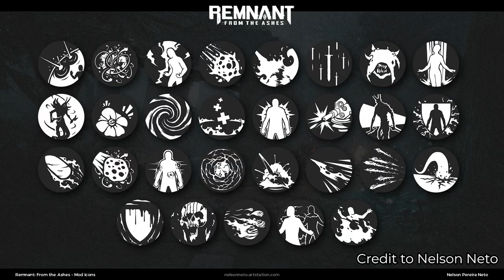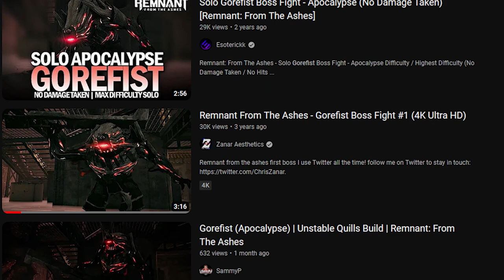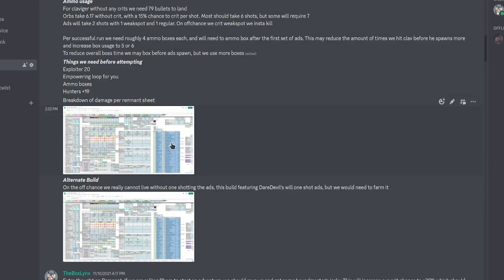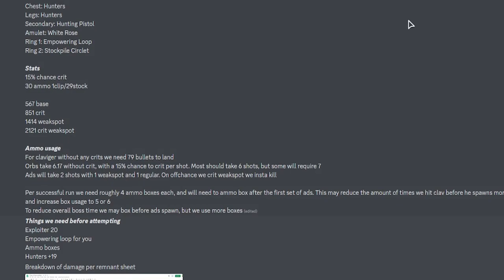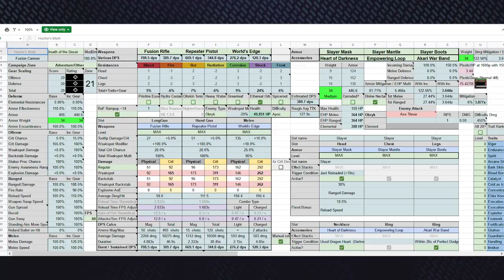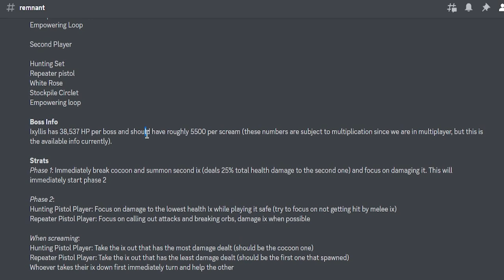Can you beat Remnant With ONLY Secondary Weapons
Is it possible to beat Remnant with only secondary weapons on a new character in nightmare difficulty? This run encompasses the optional world  Corsus and it's boss Ixillis XV, as well as the Dreamer and Harsgaard in the Subject 2923 DLC. This challenge was a co op run done with my editor PrettyChill.

If you like this Remnant: From the Ashes challenge feel free to jump into my streams or check me out on other platforms:

0:00 Intro
1:22 Starting Adventure
3:21 Gorefist
5:33 Root Mother
6:44 Singe
8:17 Scourge
9:33 Claviger
12:08 The Unclean One
12:53 The Thrall
13:41 Ixillis XV
16:11 The Undying King
16:53 The Risen
17:35 Rebel Event
18:01 Stormcaller
19:18 The Root Horror
19:51 Dreamer
21:49 Ikro the Ice Conjurer
22:33 Vargr and Brudvaak
22:50 Obryk
23:59 Harsgaard the Root Harbinger
25:14 Outro